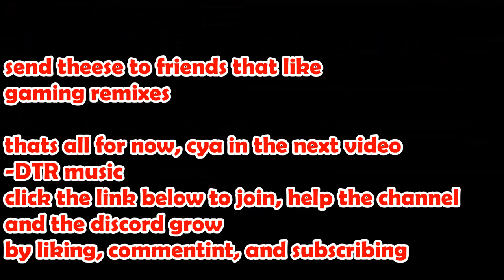Daddy dearest week 1 remix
song list time stamps:
Bopeebo: 0:01
Fresh: 1:21
Dadbattle: 2:45